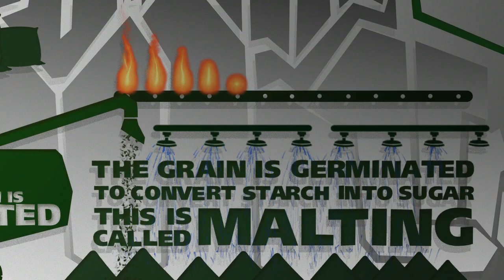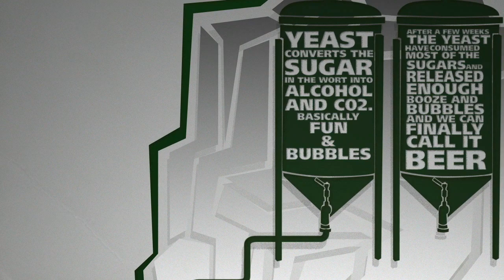How Belikin Beer Is Made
Take an animated trip on how the beer of Belize, Belikin, is made. Belikin is the only beer sold in Belize that uses 100% Barley Malt and no fillers thereby producing a higher quality of beer. Belikin, the beer of Belize.